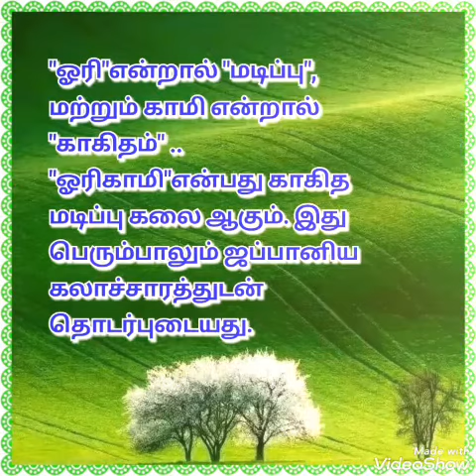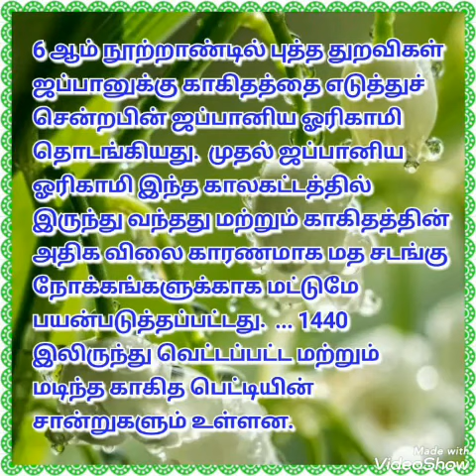History of Origami in Tamil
குழந்தைகளை வளப்படுத்தும். ஆனால் மறந்துபோன தாலாட்டு ஓரிகாமி